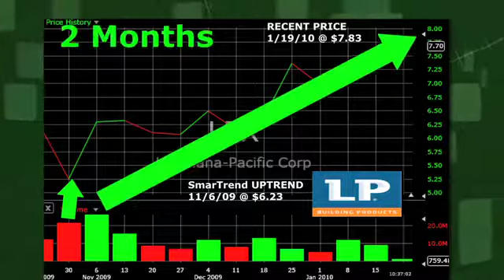Louisiana-Pacific LPX (NYSE:LPX) Stock Trading Idea: 25.7% Return in 2 Months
SmarTrend identified an Uptrend for Louisiana-Pacific (NYSE:LPX) on November 06, 2009 at $6.23. In approximately 2 months, Louisiana-Pacific has returned 25.7% as of today's recent price of $7.83.

Louisiana-Pacific is currently above its 50-day moving average of $6.62 and above its 200-day moving average of $5.42. Look for these moving averages to climb to confirm the company's upward momentum.

SmarTrend will continue to scan these moving averages and a number of other proprietary indicators for any shifts in the trajectory of Louisiana-Pacific shares.